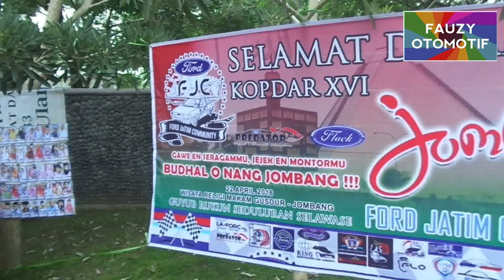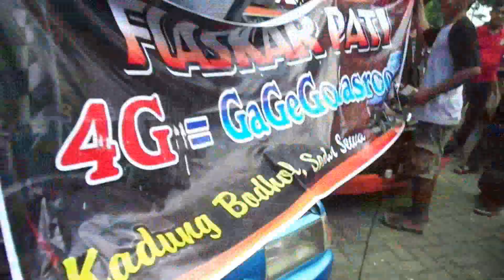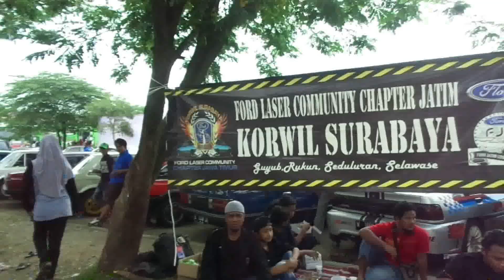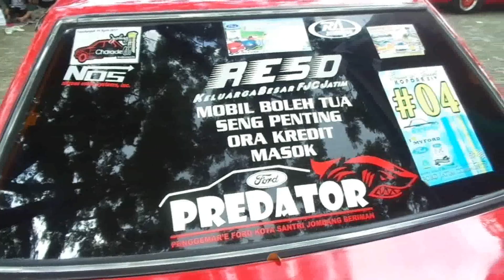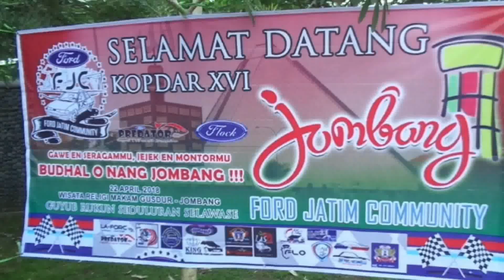FJC (Ford Jatim Community)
Sebuah komunitas yang tak lekang oleh waktu. FJC FORD JATIM COMMUNITY.
Pertemuan antar korwil kabupaten di JAWA TIMUR. mudah2an tetap guyub rukun, seduluran selawase.
Salam hangat dari kami dulur Jombang, R4 Jombang, Kejora Jombang dan SFCI JATIM.